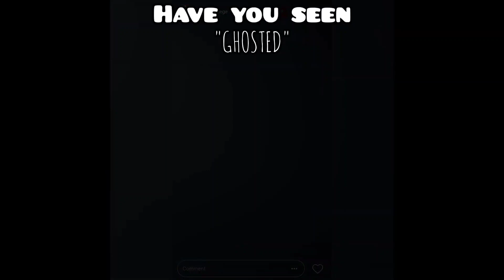Don't Watch This If......🤐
"Ghosted" Official Music Video!